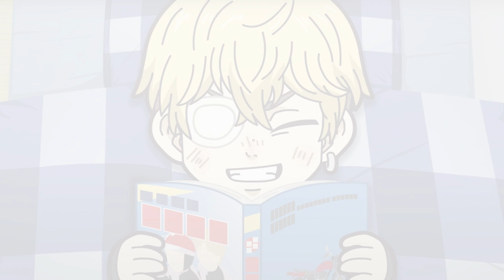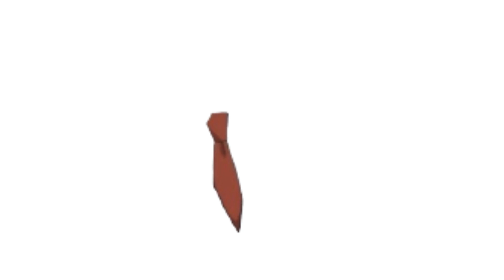【東京リベンジャーズ】アニメクイズ 不良に不必要品 ネクタイでキャラ当て 全12問 東京卍リベンジャーズ 和久井健 ちびりべ Tokyo Revengers 東リべ ネタバレ注意 松野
ネクタイでキャラ当て。全12問。
毎日午後四時に新クイズアップしています。

他の東リべクイズ↓
【関連サイト】

【東京リベンジャーズ】アニメクイズ　髪型でキャラ当て　過去の昔編　全12問　東京卍リベンジャーズ　和久井健　ちびりべ　Tokyo Revengers　東リべ　ネタバレ注意　佐野万次郎　龍宮寺健　松野

【東京リベンジャーズ】アニメクイズ　全キャラ出題36人（主要キャラ）　　超難問　誰の目　東京卍リベンジャーズ　和久井健　 タイムリープ　ちびりべ　血のハロウィン　Tokyo Revengers　東リべ

東リべ知らない方は、まずはこちらから↓
【東京リベンジャーズ①】絶賛大ヒット中！実は本格派サスペンス漫画！ヒットの理由、全力解説（Tokyo Revengers）

TVアニメ『東京リベンジャーズ』第2クール ノンクレジットED【泣き虫☔︎「トーキョーワンダー。」】

東京リベンジャーズ映画
東京リベンジャーズアニメ
東京リベンジャーズ漫画
東京リベンジャーズネタバレ
東京リベンジャーズ最終回
東京リベンジャーズキャスト
東京リベンジャーズマイキー
東京リベンジャーズ実写
東京リベンジャーズ相関図
東京リベンジャーズ血のハロウィン
東京リベンジャーズ第2クール

ちびりべ
ちびりべとは
ちびリベ マイキー
ちびりべマイキー
ちびりべ1話
ちびリベ ドラケン
ちびりべイラスト
ちびりべ10
ちびりべ5
ちびりべ15話

東リべ最終回
東リべアニメ
東リべ漫画